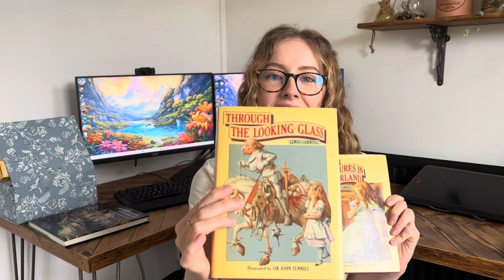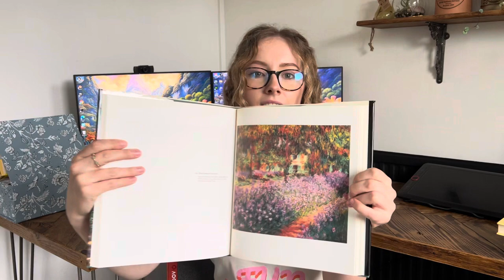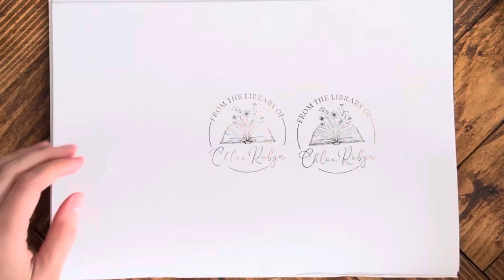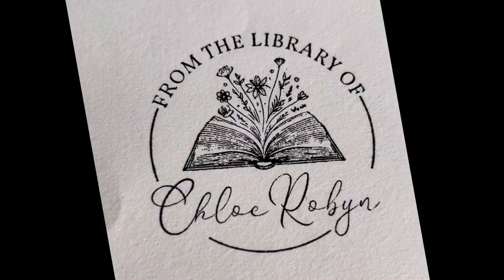What I got for my birthday - Bookish gifts, botanical gardens and a bird day cake 📚🪷🐤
Hey guys!

I really hope you enjoy hearing what I got for my birthday! I feel so happy and grateful for such a lovely day and so many beautiful gifts.

**apologies if you can hear a drippy noise in the background, it’s rained a lot here in true UK spring/summer style and the down pipe needs fixing 🤦‍♀️😅**

Please let me know if you enjoyed this video, if you have any questions let me know!

Etsy paints

Places mentioned in video:

Sostrene Grene